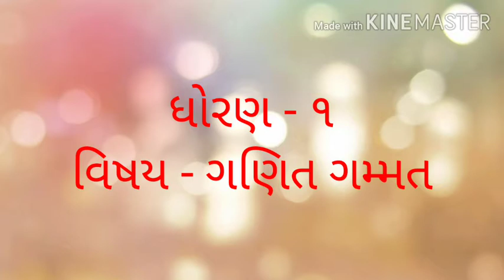Guj medium std 1 gnit gammat topic aakaro ni samaj